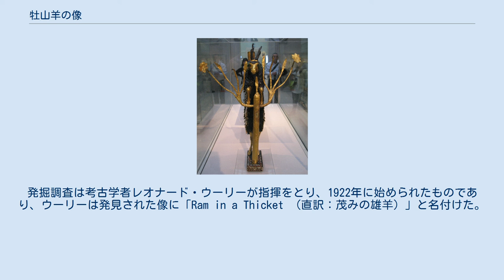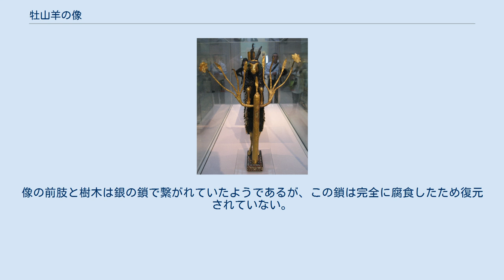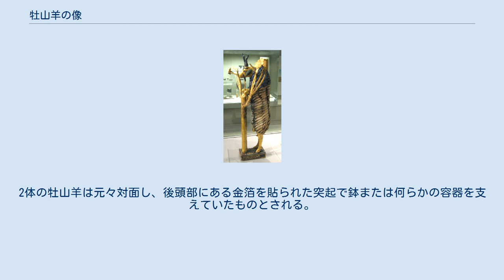牡山羊の像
牡山羊の像（おすやぎのぞう、英語: Ram in a Thicket）は、イラク南部にあるウルの王墓で発掘された2体1対のオス山羊の像。
製作年代は紀元前2600年から2400年頃で、発掘された2体のうち1体は大英博物館56号室のメソポタミア・ギャラリーに、もう1体はアメリカ・フィラデルフィアにあるペンシルベニア大学考古学人類学博物館に所蔵されている。
 牡山羊の像は、1928年から1929年にかけて行われた大英博物館とペンシルベニア大学の合同発掘調査によって、ウル王墓の「死の穴（Great Death Pit、死の大坑道とも）」と呼ばれたPG1237号墓から発掘された。
発掘調査は考古学者レオナード・ウーリーが指揮をとり、1922年に始められたものであり、ウーリーは発見された像に「Ram in a Thicket （直訳：茂みの雄羊）」と名付けた。
これは、神がアブラハムに息子イサクを生贄に捧げるよう命じる、『創世記』の「イサクの燔祭」という逸話に由来するものである。
『創世記』22章13節には以下のように記されている。
 この時アブラハムが目をあげて見ると、うしろに、角をやぶに掛けている一頭の雄羊がいた。
アブラハムは行ってその雄羊を捕え、それをその子のかわりに燔祭としてささげた。
 —『創世記』 22章13節、『聖書』日本聖書協会、1955年 像は発見されたとき土砂の重みでつぶされて平らになり、内部の木製芯材も腐食していた。
頭部や四肢には精巧な彫刻がほどこされていたが、胴体部は比較的大雑把なつくりであった。
ウーリーは発掘の際、像がバラバラにならないよう全体を蝋で固めた上で地中から引き出している。
牡山羊の頭部と四肢には薄く溶いた歴青を接着剤にして金箔が貼られている。
耳部は銅製だが緑青のため緑色になっている。
角と肩部の毛皮はラピスラズリで出来ており、胴体の毛衣には厚めに塗った歴青で貝殻が固着されている。
山羊の性器にあたる部分にも金箔が貼られており、腹部には銀板があしらわれているが、この銀板は復元の際に酸化してしまった。
樹木および花も金箔で覆われている。
像の立つ小さな長方形の台座は、貝殻や赤色石灰石、ラピスラズリのモザイクで飾られている。
像の前肢と樹木は銀の鎖で繋がれていたようであるが、この鎖は完全に腐食したため復元されていない。
2体の牡山羊は元々対面し、後頭部にある金箔を貼られた突起で鉢または何らかの容器を支えていたものとされる。